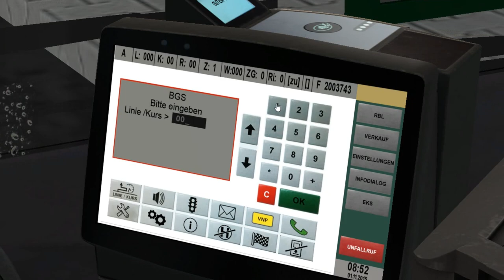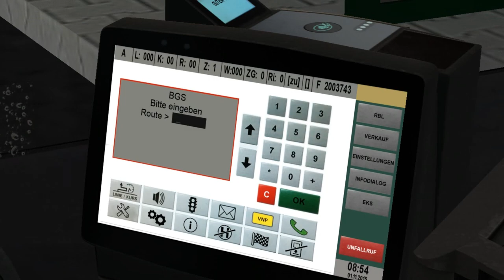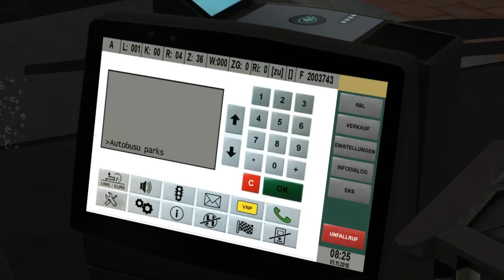MAN A21 Euro 6 '17 (3 d./Voith) on Liepaja 2020; Line: 1A --- Pulkveza Brieza iela - M. Kempes iela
It's MAN A21 '17 with 3 doors & Euro 6 engine. Voith 4-steps gearbox.